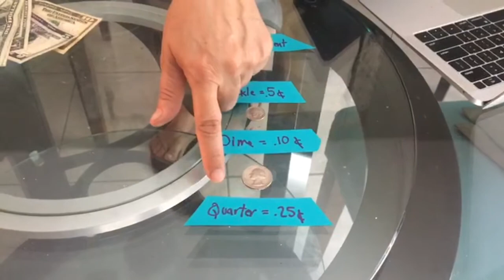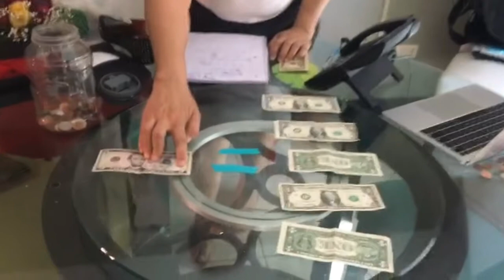Cuenta Dinero con Argelia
Durante este programa las Girl Scout Daisies, aprenderán a entender todo sobre los diferentes tipos de monedas, sabrán mas acerca de los billetes de papel y sabrán sobre el costo de la diversión. Una vez concluido el programa ellas podrán obtener su insignia de Cuenta dinero (Money Counts).